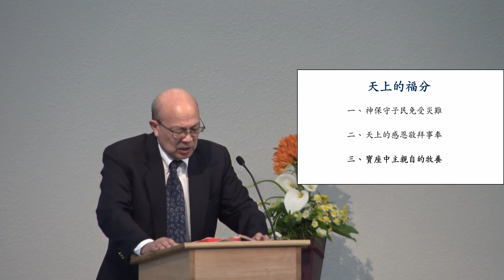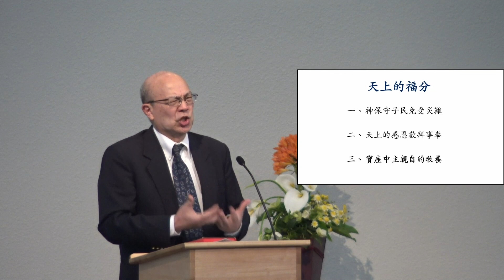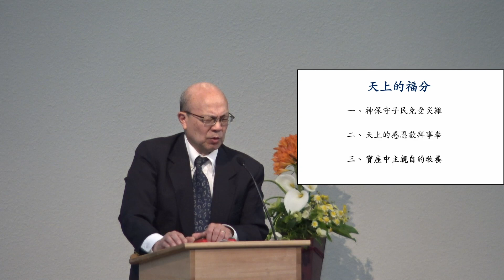天上的福分(啟示錄7:1-17) 孫雅各牧師 基督之家第三家2019-3-24主日信息